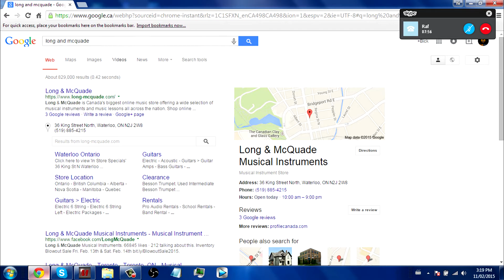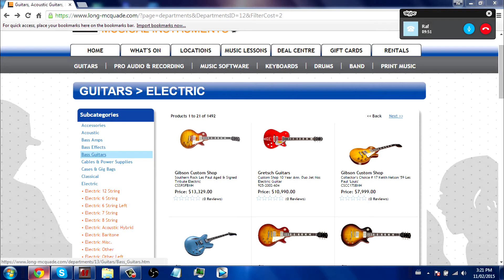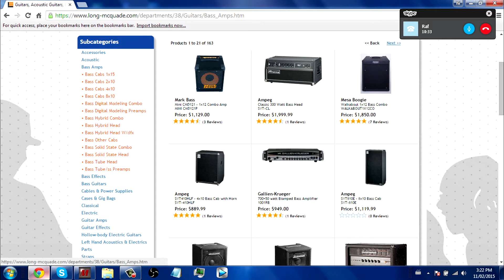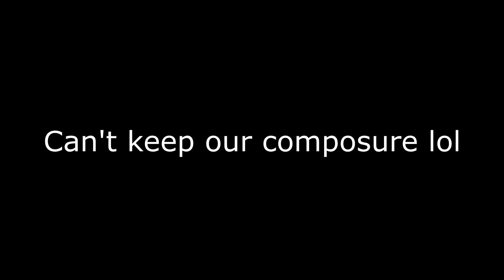Prank Call - Raf (Guitars from Long & McQuade Across the Country)